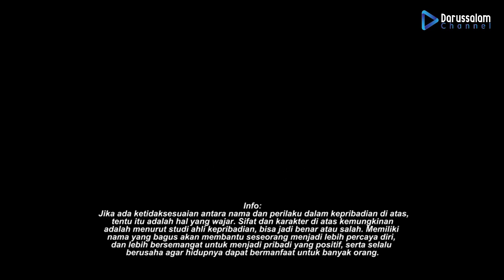Bagikan ke teman kalian yang bernama Agus !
Info:
 Jika ada ketidaksesuaian antara nama dan perilaku dalam kepribadian di atas, tentu itu adalah hal yang wajar.
Sifat dan karakter di atas kemungkinan adalah menurut studi ahli kepribadian, bisa jadi benar atau salah.
Memiliki nama yang bagus akan membantu seseorang menjadi lebih percaya diri, dan lebih bersemangat untuk menjadi pribadi yang positif, serta selalu berusaha agar hidupnya dapat bermanfaat untuk banyak orang.

Selamat Menikmati Semoga bermanfaat Aamiin

Silahkan Berikan Komentar apapun di bawah, kalian juga bisa request untuk pembahasan apa sih yang menarik yang bisa untuk di bahas kasih di kolom komentar.

Saran dan keritik kalian sangat di butuhkan untuk channel yang kecil ini. semoga kita bisa saling tolong menolong dalam berbuat kebaikan Aamiin.

Darussalam Channel menyajikan informasi berupa Tips tips atau, Kisah kisah para Sahabat/Nabi dan motivasi" Islam.Video kumpulan ini telah melewati berbagai riset dan penelitian serta pengumpulan data berupa foto dan video dari berbagai sumber yang dikemas dengan cara countdown dan atau random.

Source Tambahan :
Pixel Video

Jazakumullah Khairan

.Dirangkum oleh
Jazakallah Khairan :